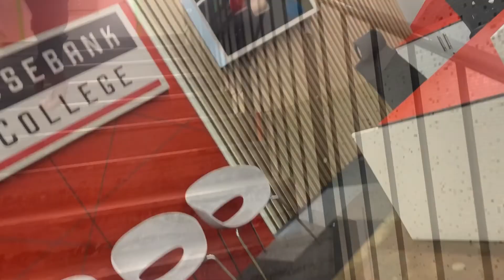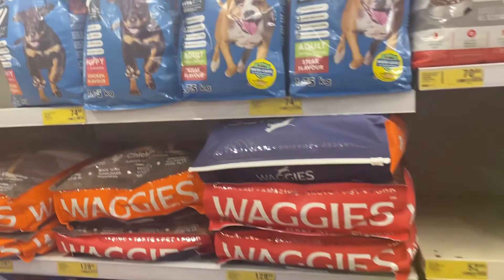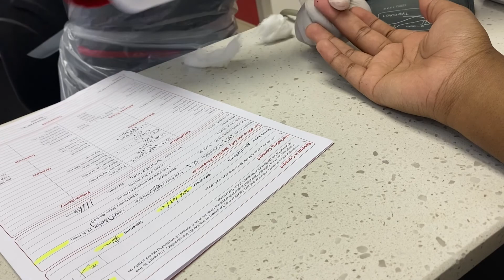VLOG: Days in our lives separated | Travelling to Limpopo | Career fair | Hairdo | Dog training, etc